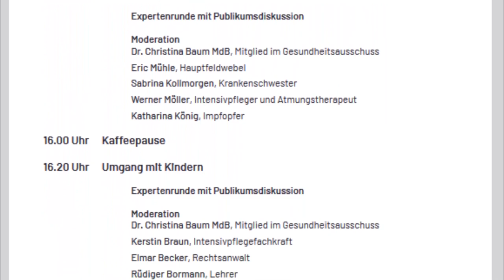Katharina König - Ignoriert, Verschwiegen, Bekämpft, Allein, Unsichtbar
Katharina König sagt, sie wäre die letzte ihrer "Impfcharge", aber das möchte niemand hören. Auch ARD&ZDF verweigern ihren Auftrag und waren nicht präsent auf dem Corona-Symposium. Die "Öffentlich-Rechtlichen" haben somit wieder eine Chance verpasst, sich vor Ort vor einem echten unabhängigen großen Expertengremium informieren zu lassen!